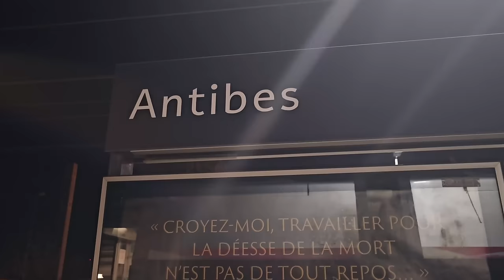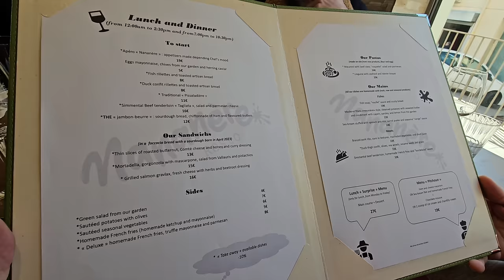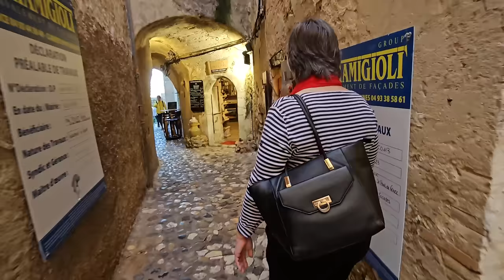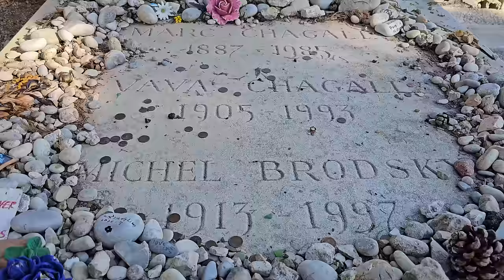HONEST Impressions After 3 Days in the French Riviera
We took the TGV from Paris and headed for the French Riviera and spent 3 days in Antibes & Saint Paul de Vence

OUR Hotel in Antibes: Hôtel La Villa Port d'Antibes & Spa

📌  We do not accept money from vendors to showcase their products or services. Oftentimes, we pay for them out of pocket.